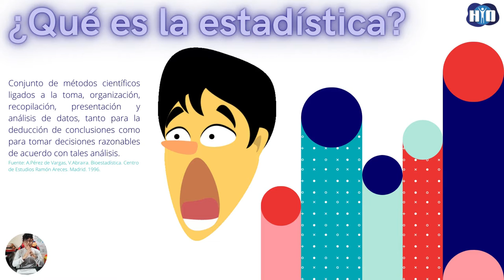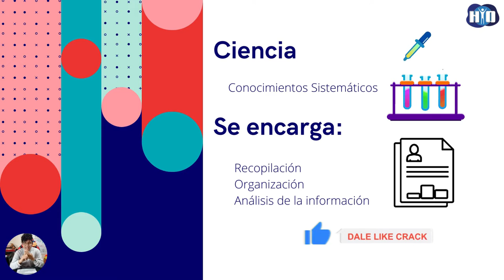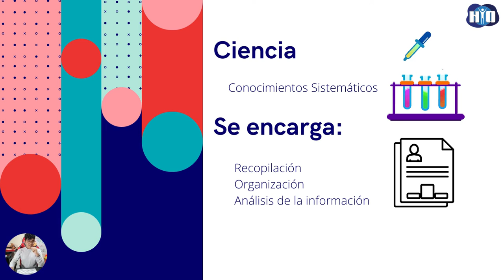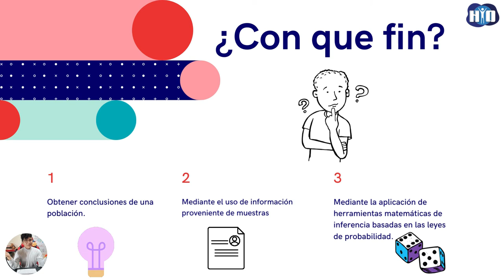¿Qué es la Estadística? | Aprende con nosotros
¿Qué es la Estadística?
Una pregunta que por mucho tiempo nos hemos formulado, hoy te traemos un desglose de la definición para que la entiendas de una forma coherente.

La podemos definir como: Ciencia de la variabilidad